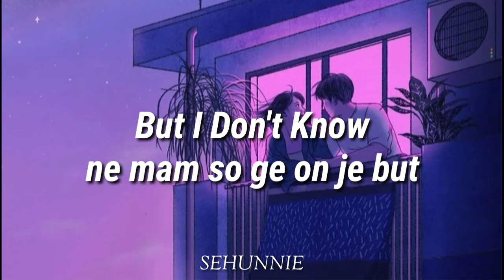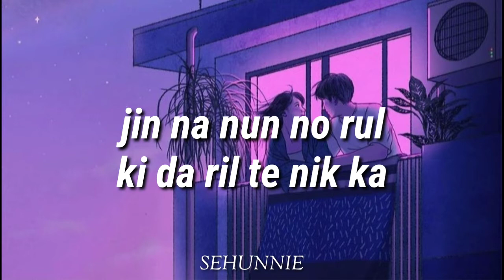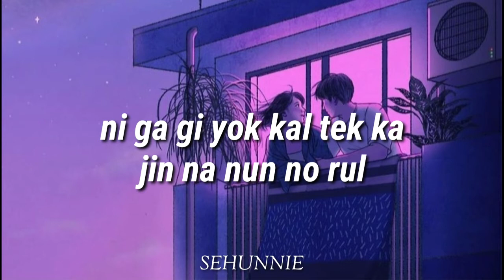For You (너를 위해) - Chen, Baekhyun, Xiumin (Easy Lyrics)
• Artist: EXO - CBX
•Song: For you
Also Known As: Moon Lovers: Scarlet Heart Ryeo OST Part.1 , 너를 위해 , 달의 연인-보보경심 려 OST Part.1

‘For You’ is the OST of the Korean Drama ‘Moonlovers: Scarlet Heart Ryeo’ performed by the sub-unit of EXO (EXO-CBX) which is made of three EXO members (CHEN, BAEKHYUN & XIUMIN).

Members: Chen, Baekhyun and Xiumin